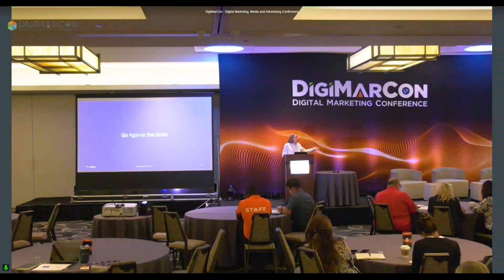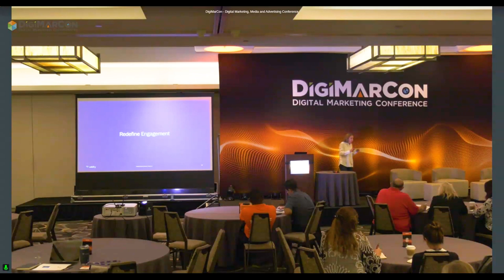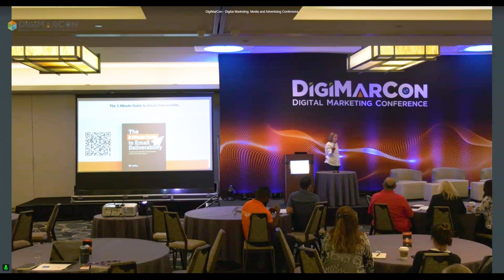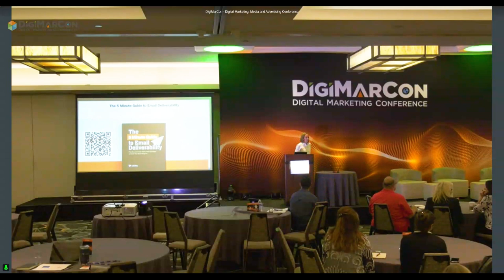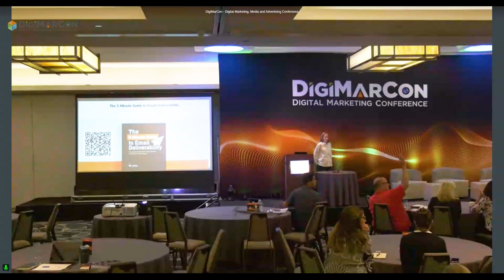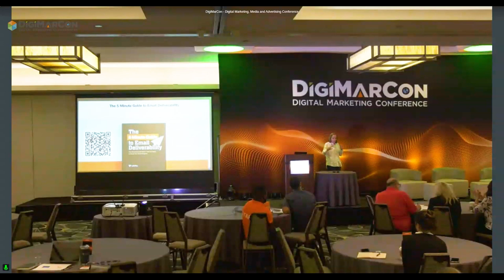5 Advanced Email Plays to Add to Email Program to Engage Your Customers - Kate Adams, Validity